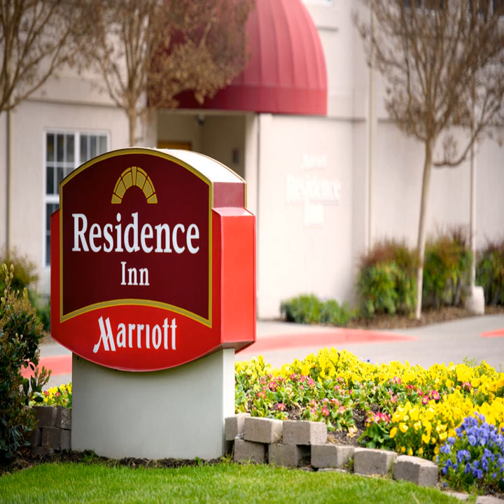Residence Inn Pleasanton - Pleasanton (California) - United States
Residence Inn Pleasanton hotel city: Pleasanton (California) - Country: United States

Located 10 minutes outside of downtown Pleasanton, California, this Marriott hotel boasts an outdoor pool, sports court and whirlpool.  Rooms feature a flat-screen TV and a kitchen.

 -- Situé à 10 minutes du centre-ville de Pleasanton, en Californie, le Residence Inn Pleasanton est un hôtel Marriott doté d'une piscine extérieure, d'un terrain de sport et d'un bain à remous.

 -- Este hotel Marriott está a 10 minutos del centro de Pleasanton, California, y cuenta con piscina al aire libre, cancha de deporte y bañera de hidromasaje. Las habitaciones incluyen TV de pantalla plana y cocina.

 -- Nur 10 Minuten außerhalb der Innenstadt von Pleasanton, Kalifornien, bietet dieses Marriott Hotel einen Außenpool, einen Sportplatz und einen Whirlpool. Die Zimmer verfügen über einen Flachbild-TV und eine Küche.

 -- 这家万豪酒店距离加利福尼亚州（California）普莱森顿（Pleasanton）市中心有10分钟的路程，设有室外游泳池、运动场、漩涡池以及带平面电视和厨房的客房。  Pleasanton Residence Inn酒店的客房设有书桌、办公桌、带炉灶、冰箱和洗碗机的厨房、餐具以及厨具。  Residence Inn Pleasanton酒店提供健身房、商务中心、烧烤区、洗衣和干洗服务。  Residence Inn Pleasanton酒店距离海湾大桥（Bay...

 -- Этот отель гостиничной сети Marriott находится в 10 минутах езды от центра города Плезантон, штат Калифорния. К услугам гостей открытый бассейн, спортивный зал, гидромассажная ванна, а также номера с плоскоэкранным телевизором и кухней.

 -- يقع فندق Marriott على بعد 10 دقائق خارج وسط مدينة بليسانتون، كاليفورنيا ويضم مسبح في الهواء الطلق وملعب رياضي وجاكوزي. تحتوي الغرف على جهاز تلفزيون بشاشة مسطحة ومطبخ.  الغرف في Pleasanton Residence Inn مؤثثة بطاولة ومكتب للعمل.